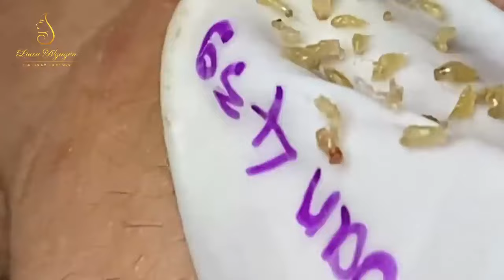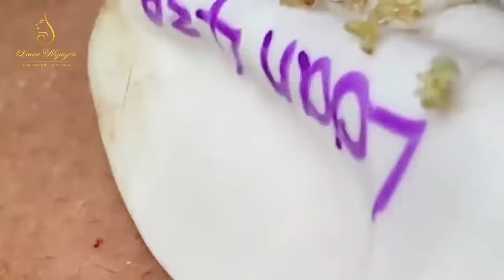Blackhead Removal With Sac Dep Spa